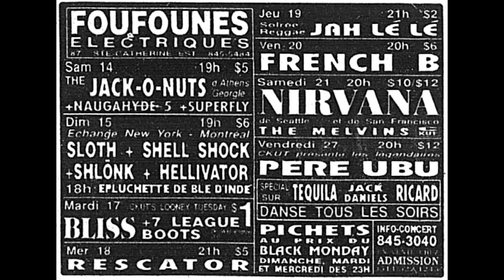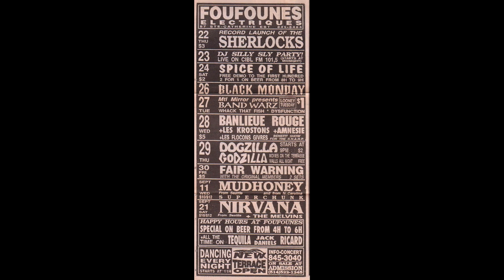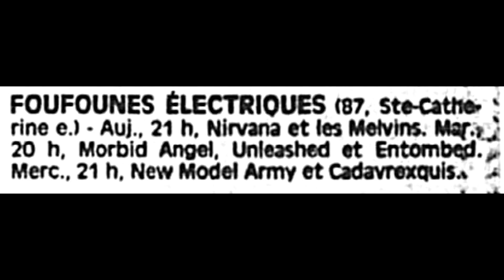Melvins & Nirvana: 1991-09-21 Foufounes Électriques, Montreal, Quebec, Canada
Melvins
0:00 - It's Shoved
2:00 - Antitoxidote
4:15 - Oven
5:40 - Euthanasia
9:58 - If I Had an Exorcism
14:28 - Boris
26:24 - Wispy
Nirvana
28:59 - Aneurysm
35:37 - Drain You
39:32 - Smells Like Teen Spirit
44:18 - School
47:13 - Sliver
49:32 - Polly
52:19 - Breed
55:33 - About a Girl
59:29 - Scoff
1:03:20 - Floyd the Barber
1:06:04 - Blew
1:08:55 - Negative Creep
1:12:09 - Been a Son
1:14:08 - Stain
1:15:52 - Something in the Way
1:20:24 - Endless, Nameless